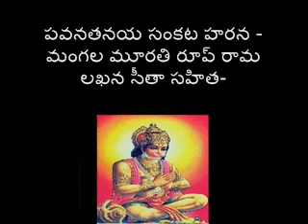Hanuman Chalisa Telugu